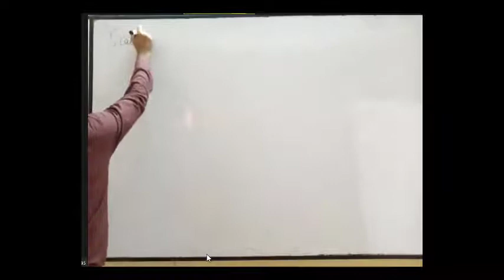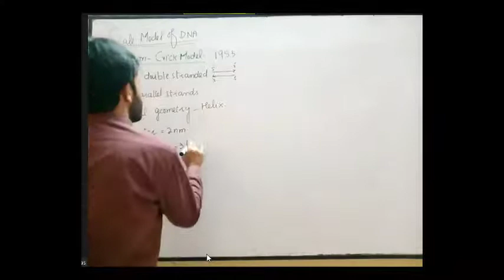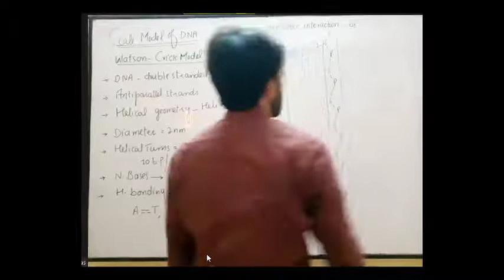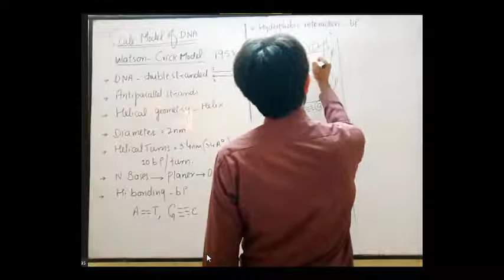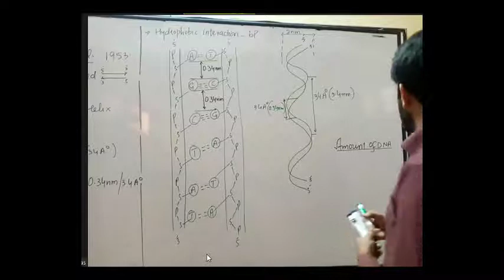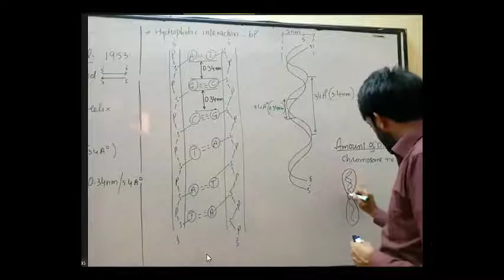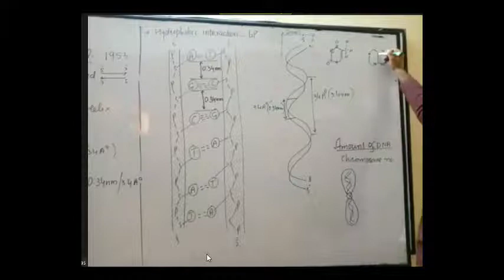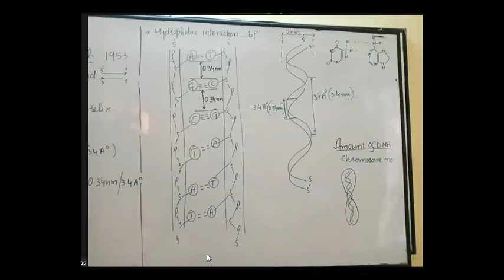Intermediate_Biology_Scale Model of DNA